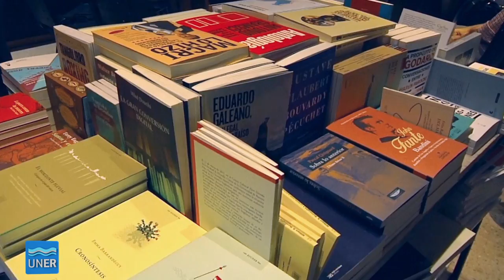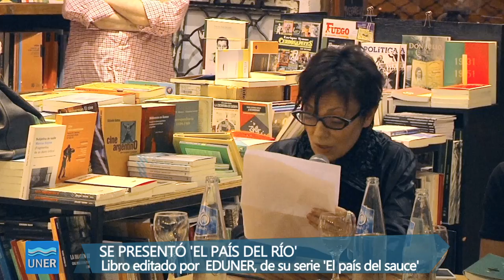Presentación de 'El país del río. Aguafuertes y Crónicas'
La Editorial de la Universidad Nacional de Entre Ríos presentó un nuevo libro de la serie “El país del Sauce” titulado “El país del río. Aguafuertes y Crónicas”, de Roberto Arlt y Rodolfo Walsh.
El acto se realizó en la librería Caburé, en San Telmo, Buenos Aires el viernes 31 de marzo y la presentación estuvo a cargo de María Sonia Cristoff, Sebastián Lacunza y Christian Kupchik.

En 1933 Roberto Arlt realizó un viaje remontando el río Paraná en un pequeño barco de carga: sus notas aparecieron en el diario El Mundo bajo el título de «Aguafuertes fluviales». En 1966 y 1967 Rodolfo Walsh viajó a Corrientes, Chaco, Misiones y también a la Isla del Cerrito, en la confluencia de los ríos Paraná y Paraguay. De estos viajes surgieron varias crónicas publicadas en la revista Panorama y una especial sobre el Estero del Iberá en la revista Adán.

Este libro reúne dos miradas y dos maneras muy distintas de aventurarse en el paisaje, separadas además por más de treinta años de diferencia, que sin embargo se cruzan y por momentos parecen dialogar. El libro que el lector se dispone a abrir es en sí mismo un viaje: el de los escritores Arlt y Walsh que se dirigen a un lugar desconocido de su propio país, pero también el viaje de la lectura. Como lo explica Cristina Iglesia, responsable de esta edición: «Mi excursión crítica comenzó cuando pensé, por primera vez, que estos dos conjuntos de crónicas podían conformar un solo libro. Si dos escrituras diferentes en el tiempo, en la estética y particularmente en el modo de mirar y narrar podían y debían reunirse en un volumen, no era sólo porque ambos se hubieran adentrado en “el país del sauce” –esa región acuosa y ambigua del nordeste argentino–, sino sobre todo porque algunas veces se detenían, se sorprendían y se dejaban atrapar –o no– por la seducción de un mismo trayecto, de un mismo espectáculo, o subrayaban la misma molestia».

Las aguafuertes fluviales de Roberto Arlt nunca fueron publicadas en su totalidad en libro hasta ahora. Las notas de Walsh forman parte de El violento oficio de escribir (1995). Esta edición vuelve a poner en circulación estos textos de dos de los más geniales cronistas de nuestra literatura, acompañándolos con las imágenes originales: las fotografías del propio Arlt en el primer viaje, las de Pablo Alonso en el segundo. Una introducción, una cronología, una bibliografía y notas críticas, materiales preparados por Iglesia con la colaboración de Montserrat Borgatello, completan el equipaje para explorar El país del río.